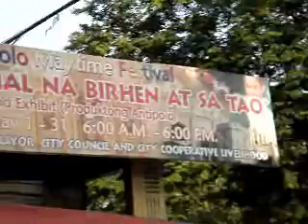New Antipolo Plaza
Bagong gawa ng antipolo plaza. Ngayon May tuwing linggo my sayaw.. Eto ang dating parking place ng antipolo na pinaayos ni SUmulong.. kaya sa parking ay sa mga gilid ng mga kalsada kaya matrafic..=)